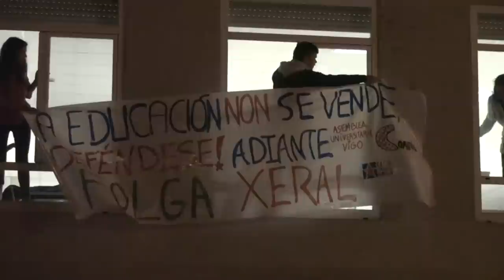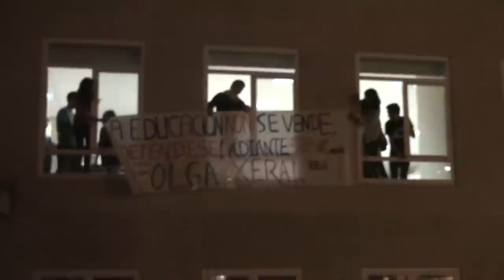Peche estudantil en Vigo en prol da Folga Xeral do 14-N e contra a "estratexia universidade 2015"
Liga Estudantil Galega, Comités e Asemblea Universitaria de Vigo uniron as súas forzas para realizar un peche na biblioteca de Peritos (Vigo) que ten como obxectivo divulgar a Folga Xeral do 14-N entre o estudantado e ofrecer motivos para a mobilización. Entre eles destaca a oposición aos plans elitistas e privatizadores da "estratexia Universidade 2015", que porá o ensino universitario ás ordes directas do grande capital e suporá grandes prexuízos para os fillos e fillas das clases populares.